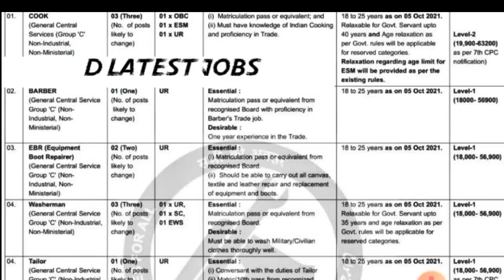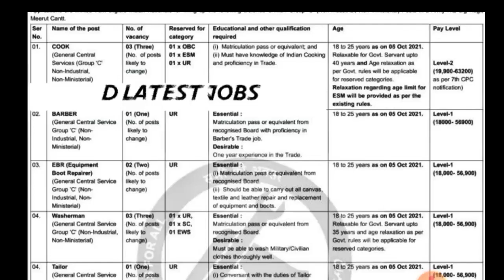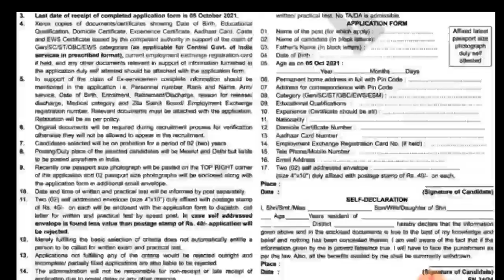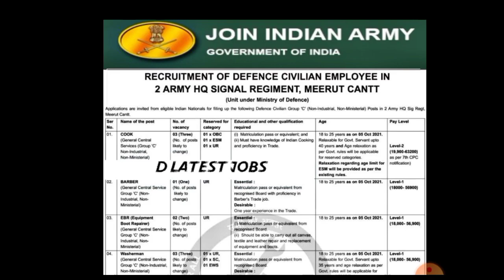Army Bharthi New Notification Out | 10th Pass Only - Group C Vacancy || आर्मी का नया नोटिस जारी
Titles
1. Army GD Written Exam Update
2. Indian Army Clerk Written Exam Update
3. Army Written Exam Date.
4. Army Written Exam Kab Hoga.
5. Indian Army Written Notification Out
6. Army All India Written Notice
7. Written Indian Army Conduct
8.Army Written Will Be Conducted on?
9. Army Exam Written Date Update
10. All India Army Exam Notification Update
25 july army exam date